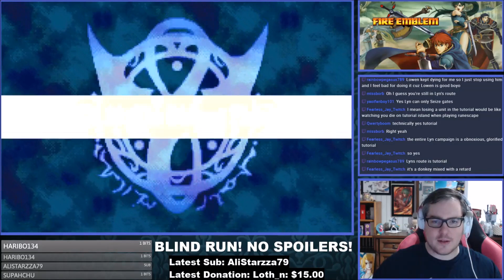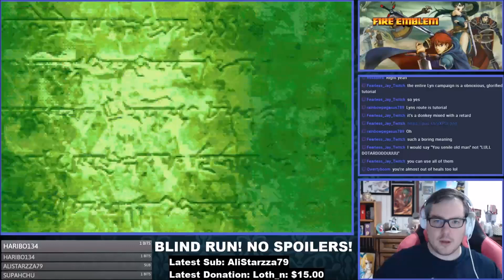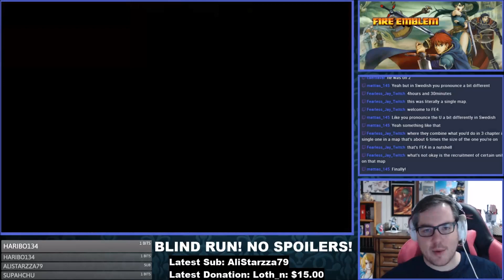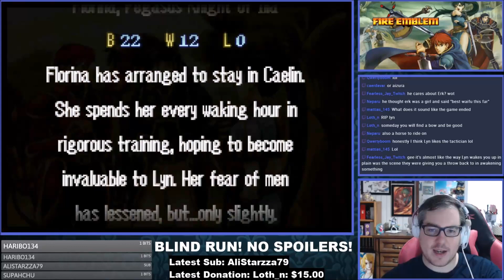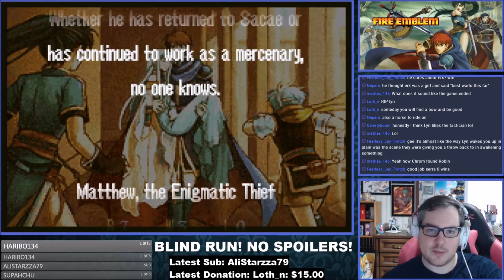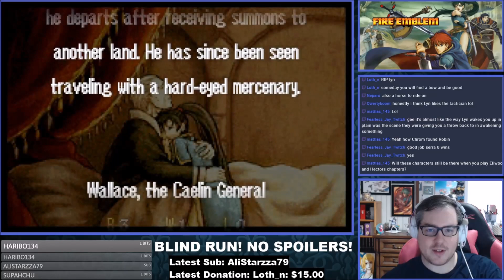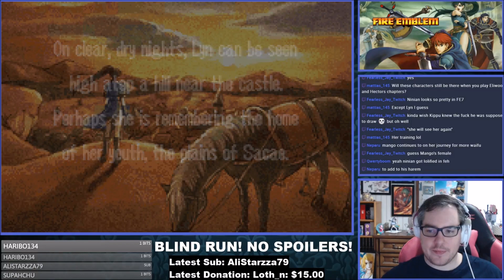Fire Emblem 7: Blazing Sword - Chapter 10 - The Distant Plains